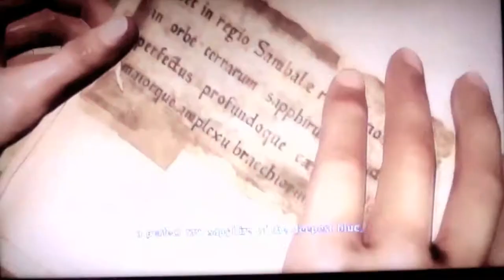Uncharted 2, Chapter 3, Borneo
This chapter adds gets you to learn how to actually sneak, shoot and fight. It also has another 4 treasures available.